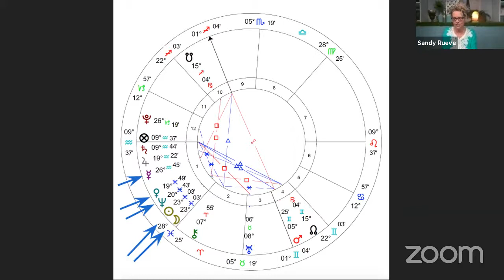Chatting With The Stars - March 2021 Astrology Forecast w/ Astrologers Sandy Rueve and Susan Gidel